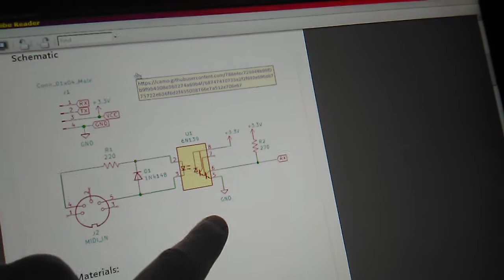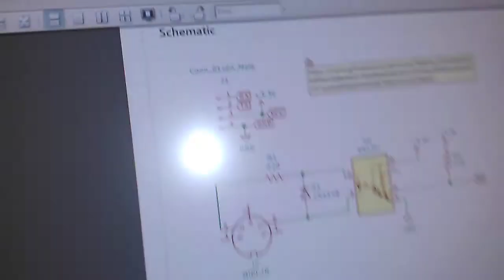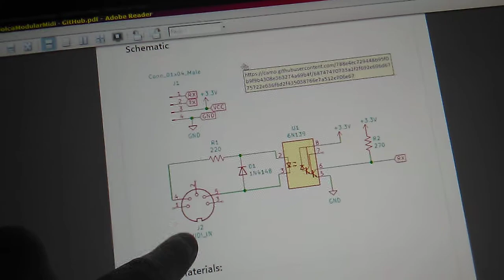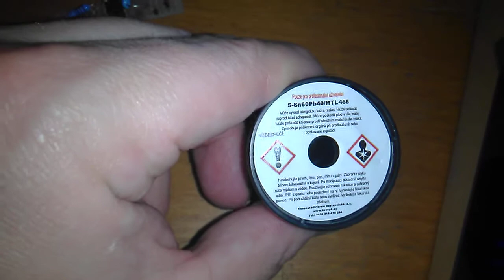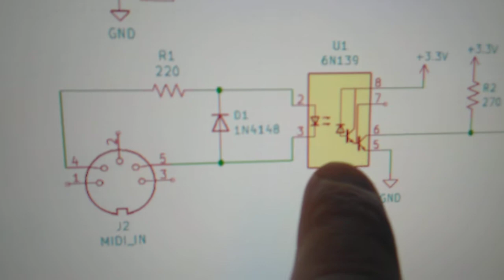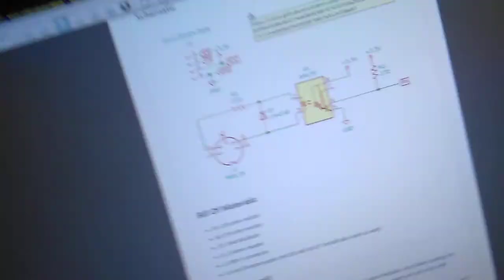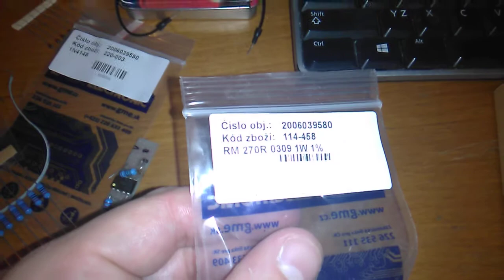Volca Modular MIDI IN part 2 - podrobne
rozebrano snad uz do detailu, ale uspech se stale nedostavil.. :( vysledny obvudek byl, ac prepeclive spajeny, opet nefunkcni. Takze ted prijde na radu analyza a SNAD uz i rozhreseni, jinak to poleti z domu :D